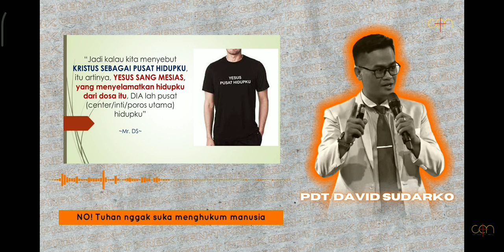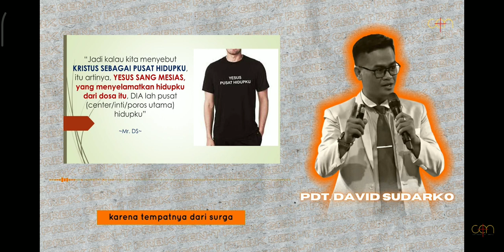Ingat Tuhan - Pdt. David Sudarko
Video ini adalah secuil potongan dari kotbah di PRBK GIA KEDIRI. Awal Januari 2023